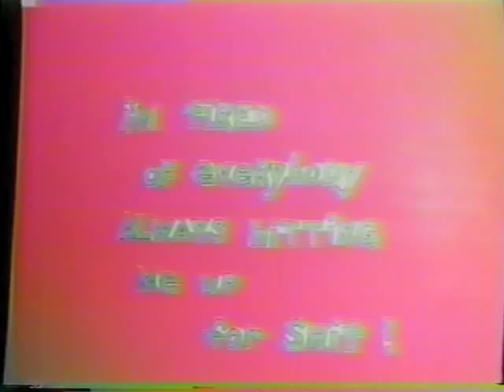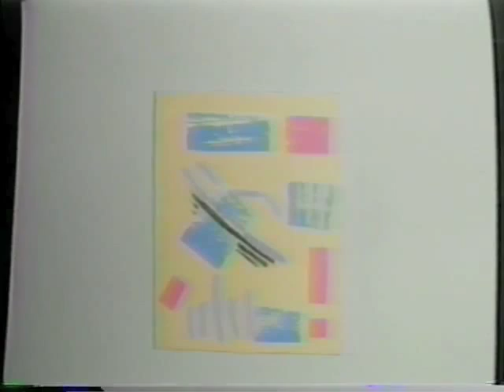WetNurse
Wet Nurse "I'm Tired Of Everybody Always Hitting Me Up For Shit"  1982